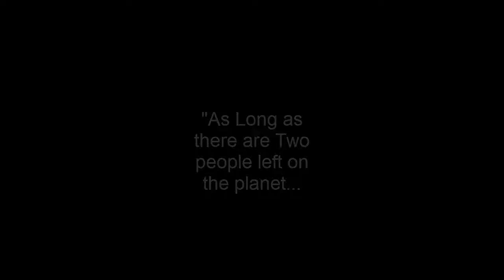Fallen Comrades Trailer (Gmod Upcoming Short)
A Project I've planned to work on over the past few weeks, It most likely won't get done for a while. I just made this to get the hype up and test my editing skills

Song: Alliance - Above All